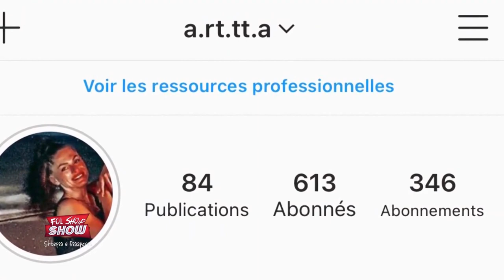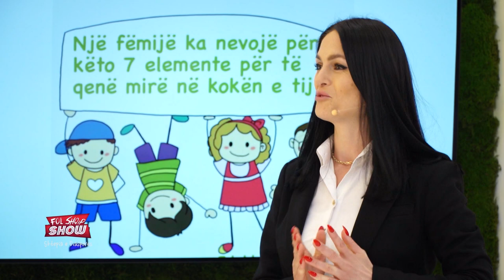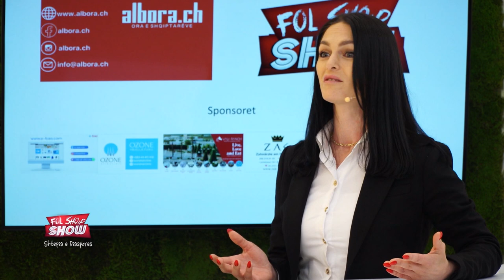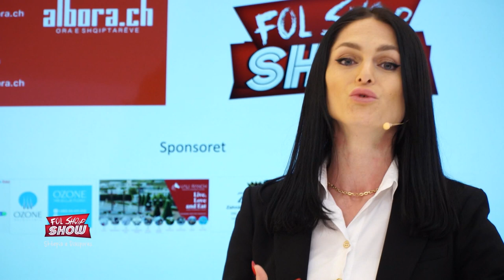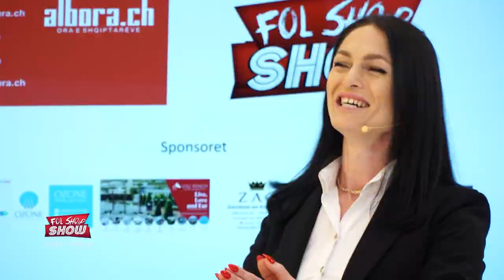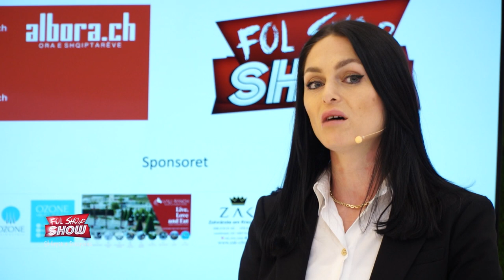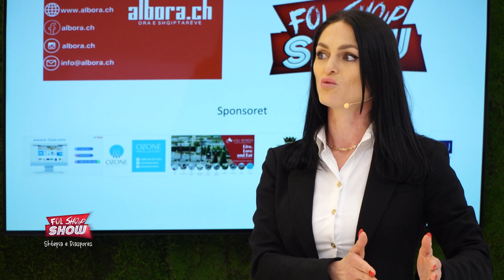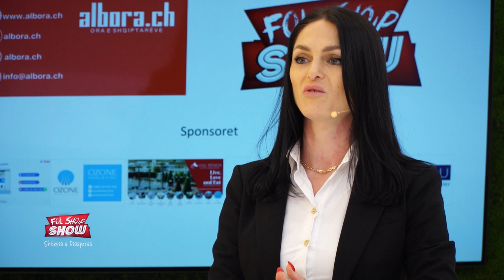Arta Hamidi - ''Fol Shqip'' Show 16.04.2022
#''FolShqip''Show